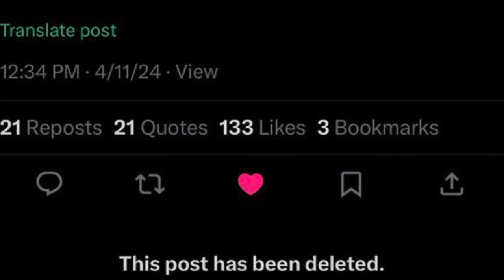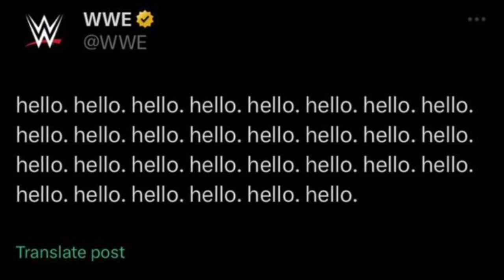UNCLE HOWDY HACKS WWE! NEW WHITE RABBIT TEASE ON WWE SOCIAL MEDIA!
Shockingly UNCLE HOWDY has hacked WWE on Twitter

In a now deleted social media post on X, it seems like Uncle Howdy took over wwe twitter account!

This means the teases are not just on Raw or Smackdown

New Uncle Howdy tease

New White Rabbit tease by wwe!